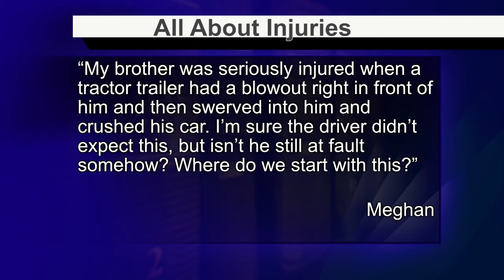18 Wheeler Accidents - LawCall Augusta - Legal Videos 2021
Is the truck driver responsible for damages if he loses control of his vehicle due to a tire blowout?

TV Show

Legal Directory